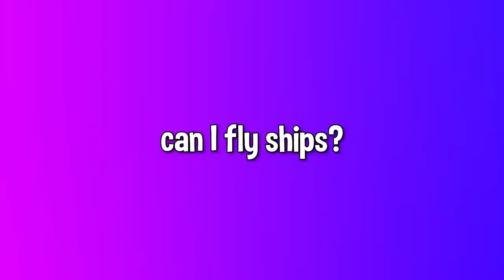they let me drive the boat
Use code BOOM to get 7 days FREE Premium, 2 warships, 2.5 million credits + more in World of Warships